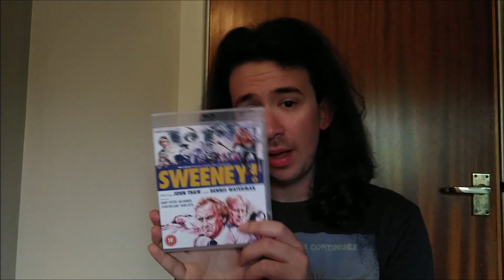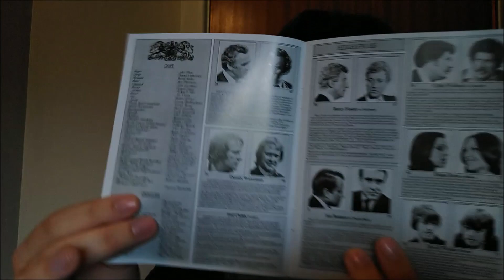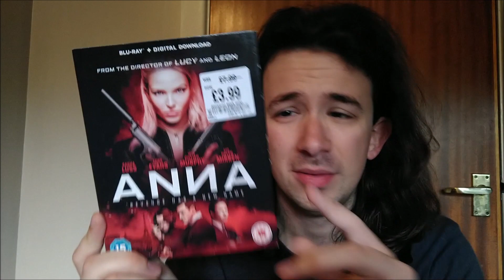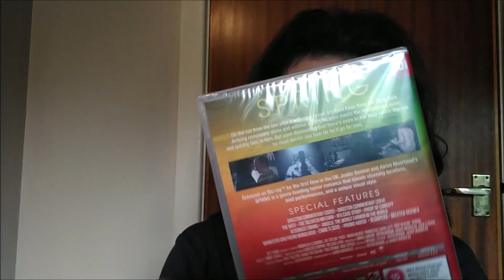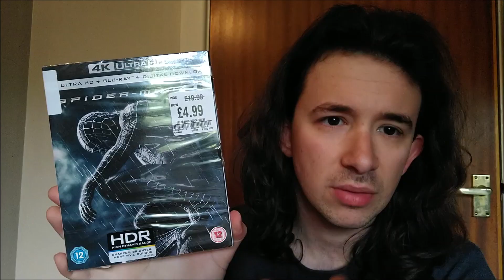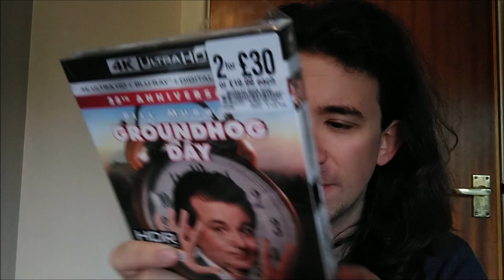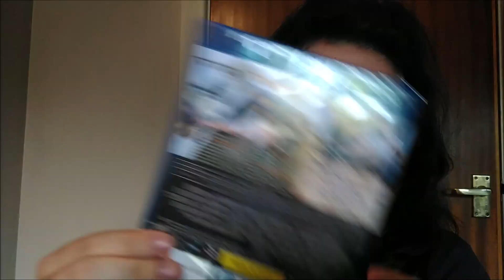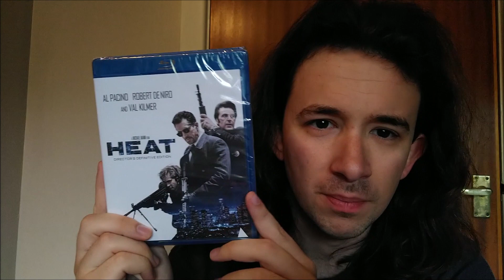WEEKLY 4K & BLU-RAY PICK UPS FROM THE HMV SALE 16/05/2022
Hey everybody, Playtendoguy back with another video. It's Monday so you know what that means, it's time for another weekly pick ups video where I show you all the 4K and Blu-Ray pick ups I got in the last week from the massive HMV Sale. So tune in and see what I picked up.